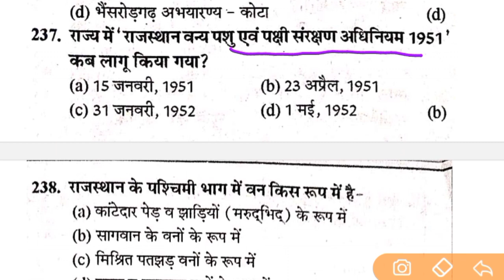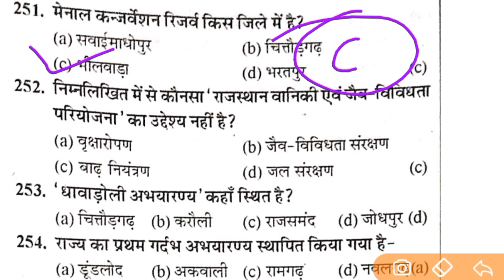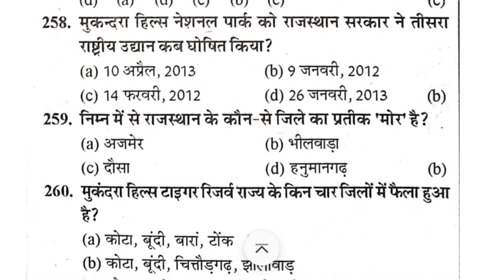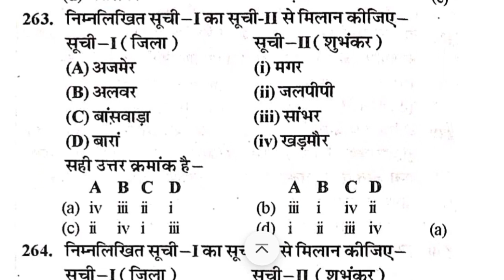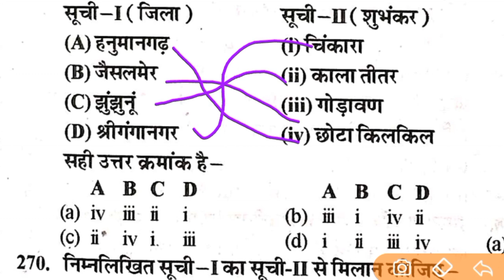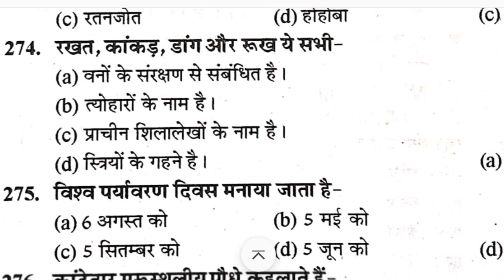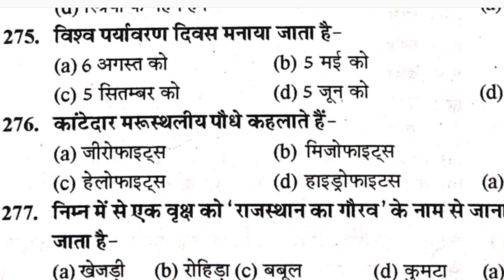प्राकृतिक वनस्पति, वन्य जीव एंव जैव विविधता।। राजस्थान GK के महत्वपूर्ण वस्तुनिष्ठ प्रश्न । Part-4